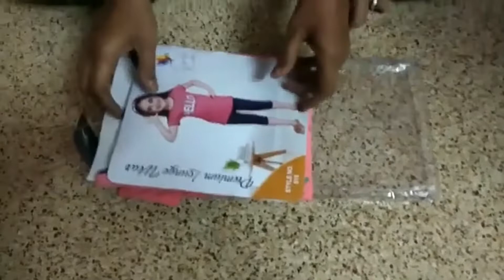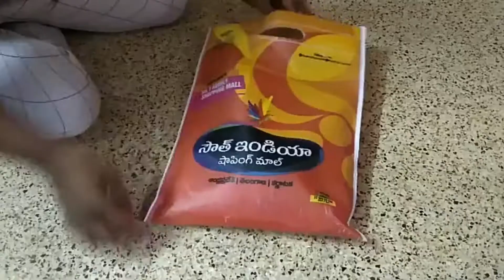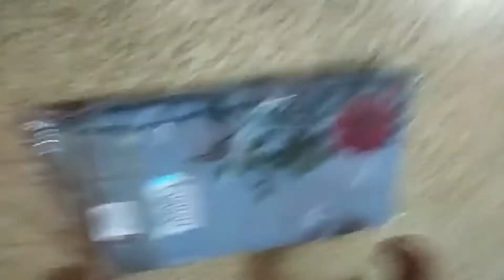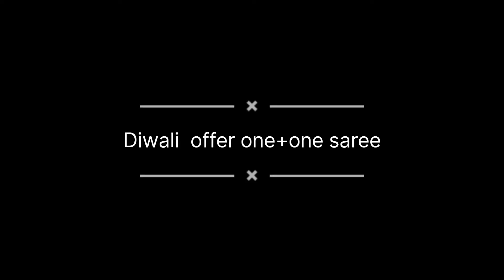Diwali One+one offer Saree Tirupati.